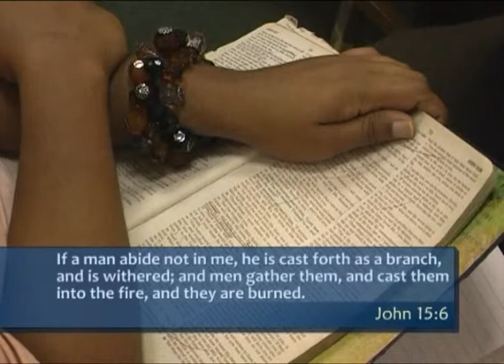Purpose of the Holy Spirit #2 (Part 02)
The Purpose of the Holy Spirit in you #2 (Part 02)
Bro. Manu